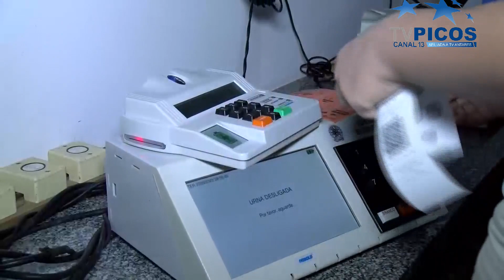O PROCESSO DE INSEMINAÇÃO E LACRAÇÃO DAS URNAS ELETRÔNICAS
São as ações finais na preparação das urnas para as eleições do dia 02 de outubro. VT produzido e veiculado pela TV Picos - Canal 13. Reportagem de Ingrid Moura.